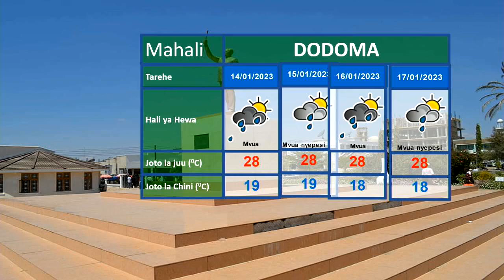HALI YA HEWA 12 01 2023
ANGALIZO la mvua kubwa limetolewa katika maeneo machache ya mikoa ya Iringa. Njombe, Ruvuma na Kusini mwa mkoa wa Morogoro.